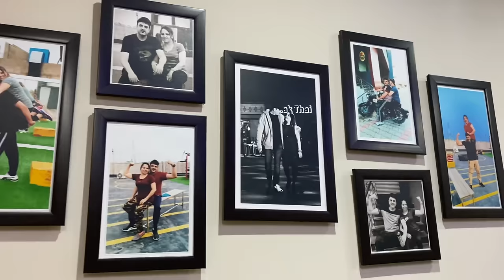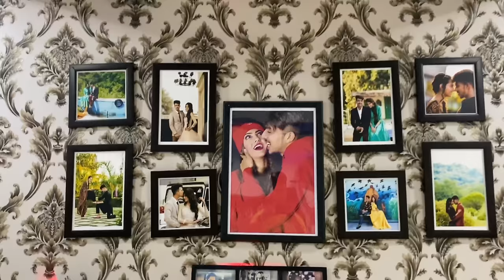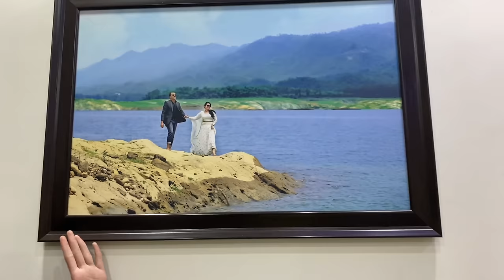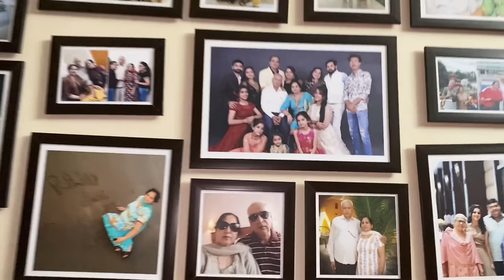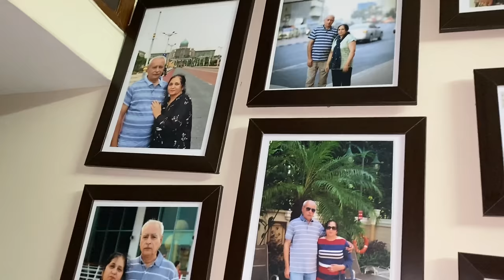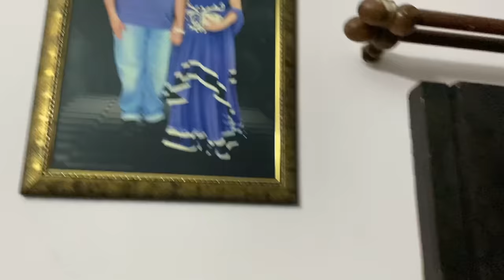Mr Mrs Narula / Home Tour ♥️